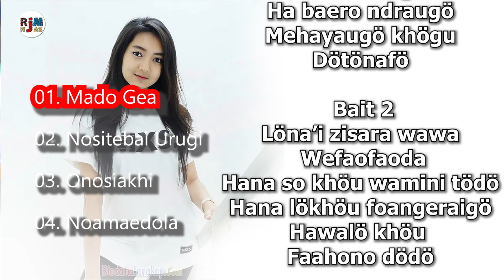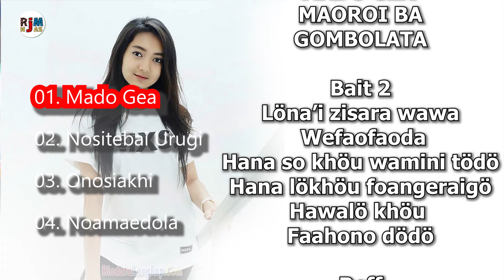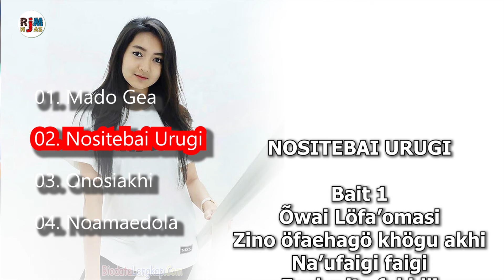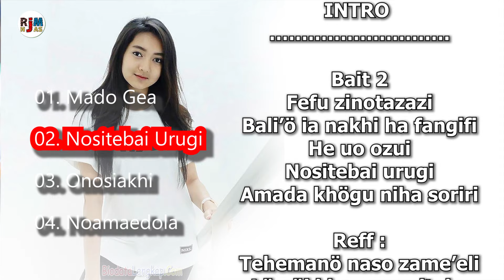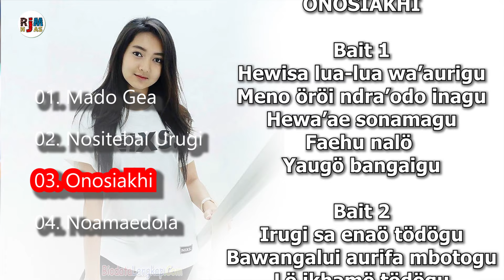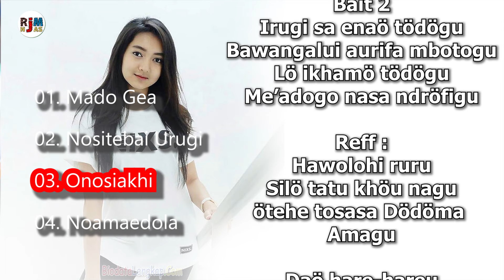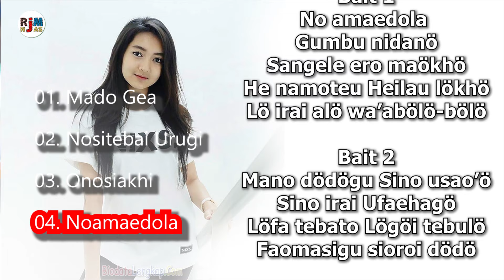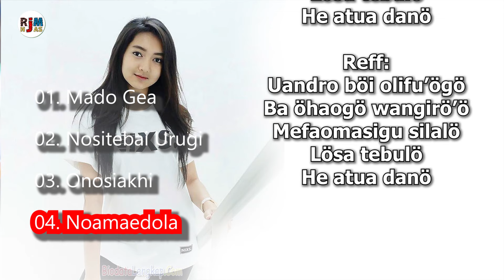Lagu Nias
lirik Lagu Nias

MADO GEA
MAOROI BA
GOMBOLATA

Bait 1
Sino ara no’utötöna
Sino ara no’utötö’u
Walö nifiligu
Ha baero ndraugö
Mehayaugö khögu
Dötönafö

 Bait 2
Löna’i zisara wawa
 Wefaofaoda
Hana so khöu wamini tödö
Hana lökhöu foangeraigö
Hawalö khöu
Faahono dödö

Reff
Hana simanö
Gangetulamö
Wasokhöu wa mini tödö

Afökhö badödögu
Na’itaria na u’angeraigö

Hulö zinogöna zuzumö
Tebai tetuli afökhö

Hewa’ae so badödö
Waomasi
Hewa’ae so badödö
waedöna
No’ösondra wangaligu
Nakhi Zino tehöngö
Mado gea moroi
Bagombölata

NO AMAEDOLA  Bait 1
No amaedola  Gumbu nidanö
Sangele ero maökhö
He namoteu Heilau lökhö
Lö irai alö wa’abölö-bölö

Bait 2
Mano dödögu Sino usao’ö
Sino irai Ufaehagö
Löfa tebato Lögöi tebulö
Faomasigu sioroi dödö

Reff:
Uandro böi olifu’ögö
Ba öhaogö wangirö’ö
Mefaomasigu silalö
Lösa tebulö He atua danö

ONOSIAKHI  Bait 1
Hewisa lua-lua wa’aurigu
Meno öröi ndra’odo inagu
Hewa’ae sonamagu
Faehu nalö
Yaugö bangaigu

Bait 2
Irugi sa enaö tödögu
Bawangalui aurifa mbotogu
Lö ikhamö tödögu
Me’adogo nasa ndröfigu

Reff :
Hawolohi ruru
Silö tatu khöu nagu
ötehe tosasa Dödöma  Amagu
Daö hare-hareu
Ndrege öhalö wazu
Balö fangandrauli
Dödöu sima’ifu
Lö’ötörö tödöu  Nonou siakhi
Siso banahia fa’oriri

NOSITEBAI URUGI

Bait 1
Õwai Löfa’omasi
Zino öfaehagö khögu akhi
Na’ufaigi faigi
Faehu ita fakhili
Amada khöu niha solakhömi

Bait 2
Fefu zinotazazi
Bali’ö ia nakhi ha fangifi
He uo ozui
Nositebai urugi
Amada khögu niha soriri

Reff :
Tehemanö naso zame’eli
Lö göi khögu sa sitola
Fanaisi
Fefu zino alua fa’omasi
Uandrö tayaigö ba dödöu
Akhi
Böi sodödö fatahi
Ba zinotafazazi
Faoma tabe saohagölö akhi